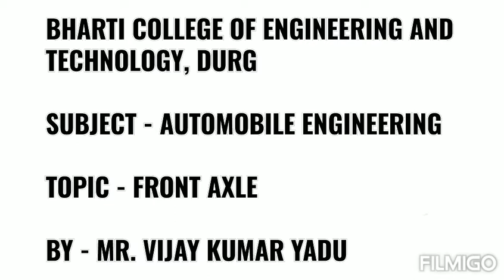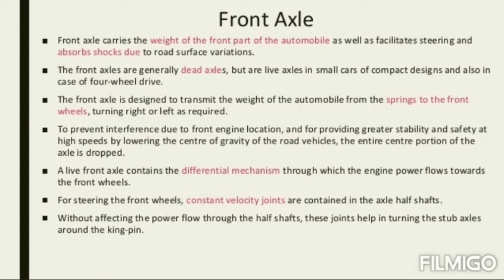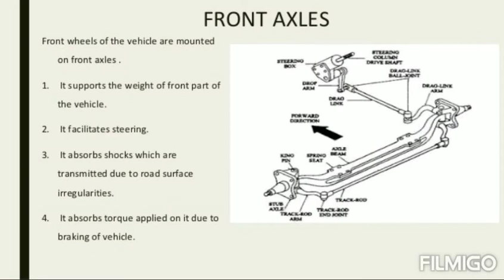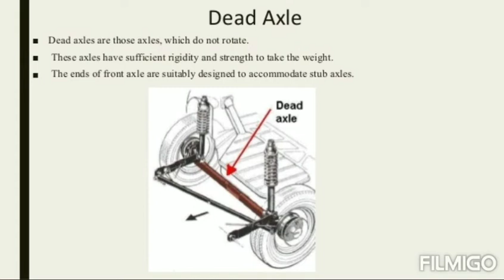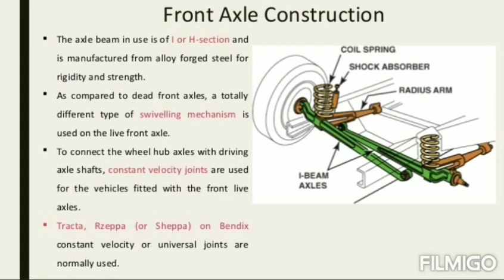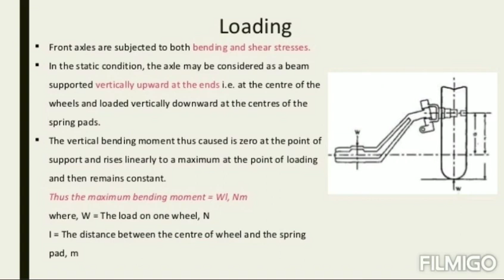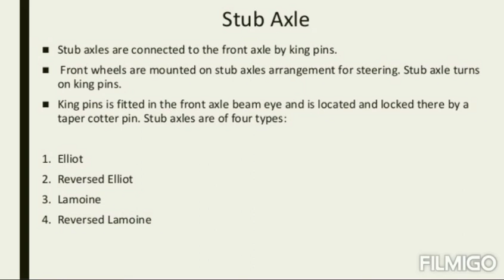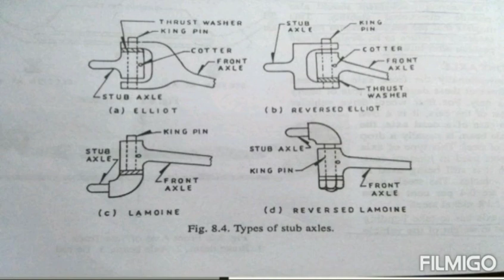Front Axle and it types By Mr. Vijay Kumar Yadu